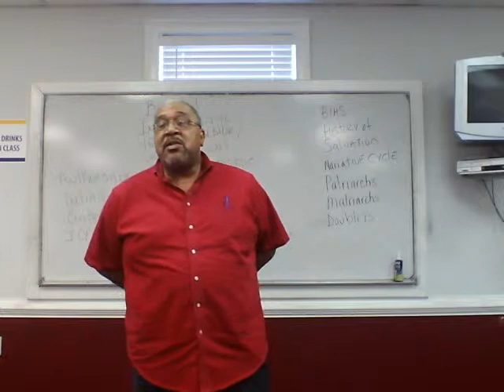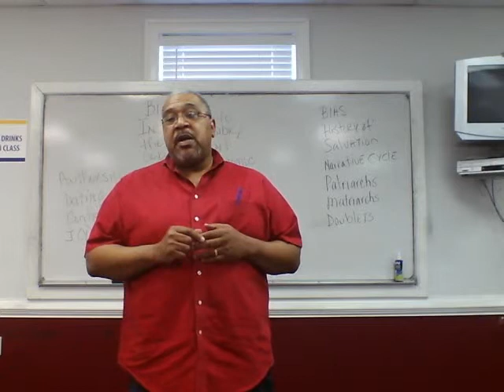Introduction to Hebrew Bible/OT BI 501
Rev. Dr. Percy D. Johnson Jr. introduction to BI501 FA13/14